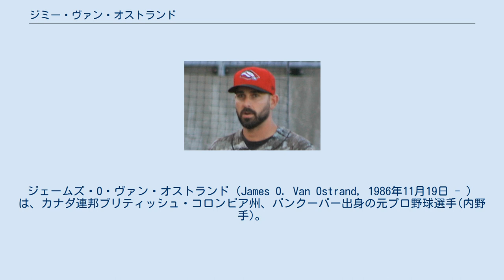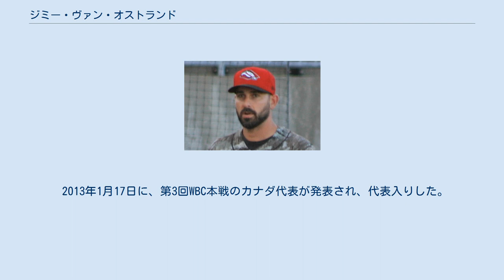ジミー・ヴァン・オストランド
カリフォルニア・ポリテクニック州立大学出身の野球選手
ジェームズ・O・ヴァン・オストランド（James O. Van Ostrand, 1986年11月19日 - ）は、カナダ連邦ブリティッシュ・コロンビア州、バンクーバー出身の元プロ野球選手(内野手)。
右投右打。
 ブリティッシュ・コロンビア州のリッチモンドにあるマクマス中学・高等学校に所属。
高校時代には、ブリティッシュコロンビア・プレミア・ベースボール・リーグでプレーしていた。
 2003年のドラフトで29巡目（全体855位）でピッツバーグ・パイレーツに指名されるが合意せず、アラン・ハンクック短期大学に進学する。
その後カリフォルニアポリテクニック州立大学に進学しプレーした。
 2006年のドラフトでヒューストン・アストロズに8巡目(全体249位)で指名され入団。
この年は、ニューヨーク・ペンリーグのトライシティ・バレーキャッツでプレーした。
 2007年は、サウス・アトランティックリーグのレキシントン・レジェンズでプレーし、オールスターに選ばれた。
そして、オールスター・フューチャーズゲームに選出された。
また、第37回IBAFワールドカップのカナダ代表に選出されている。
 2008年は、クラスAのカロライナリーグのセイレム・アバランチでプレーし、オールスターに選ばれた。
ダブルAのテキサスリーグのコーパスクリスティ・フックスに昇格した。
また、北京オリンピックの野球競技にカナダ代表に選出されている。
 2009年には、第38回IBAFワールドカップに選ばれた。
 2011年オフの9月16日に第39回IBAFワールドカップとグアダラハラパンアメリカン競技大会の野球カナダ代表に選出された。
 2012年は、当初、アトランティックリーグのシュガーランド・スキーターズでプレーしていたが、5月26日にワシントン・ナショナルズと契約を交わした。
9月11日に、第3回WBC予選のカナダ代表が発表され、代表入りした。
予選2組で、第1戦のイギリス戦で本塁打を記録した。
第4戦のドイツ戦では2本の本塁打を記録し、第6戦の本戦進出決勝戦でも本塁打を放ちカナダの本戦進出に大きく貢献した。
 2013年1月17日に、第3回WBC本戦のカナダ代表が発表され、代表入りした。